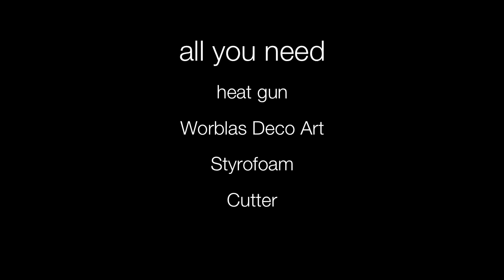Shoulder Armor Part III -- Worblas Finest Art Styrofoam Horn